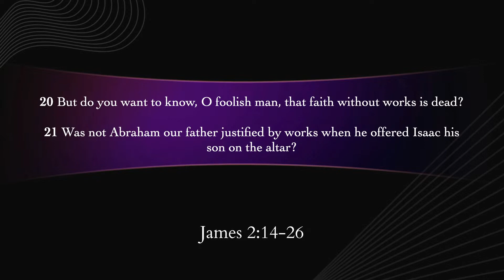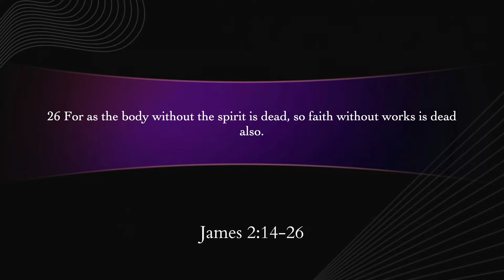Sharon Bible Fellowship Church Sermon - Fake Faith - Part 3 - March 26, 2023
Live Sunday Service
Sermon: Fake Faith - Part 3
Sharon Bible Fellowship Church
6117 Seabrook Rd
Lanham, MD 20706

 NOTE: We claim no ownership or rights to the music or songs in this video.